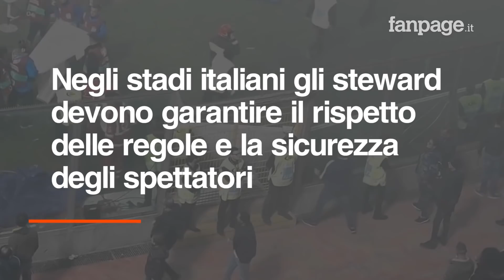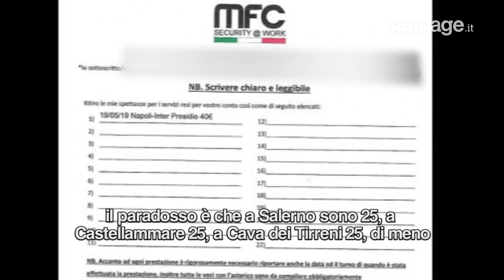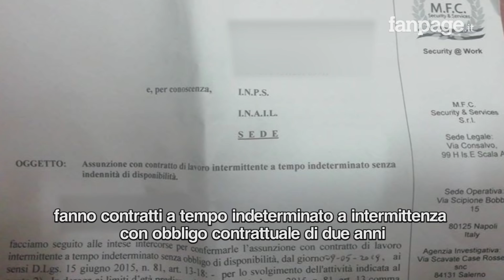Vita da steward allo stadio: "Lavoriamo duro e rischiamo di essere picchiati. Tutto per 3 euro l'ora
Fanpage.it ha voluto vedere da vicino il mondo degli steward italiani che devono garantire la sicurezza negli stadi e il rispetto delle regole. Ne abbiamo intervistati alcuni, che hanno preferito rimanere anonimi per non rischiare di perdere il lavoro. Le loro storie sono davvero drammatiche.